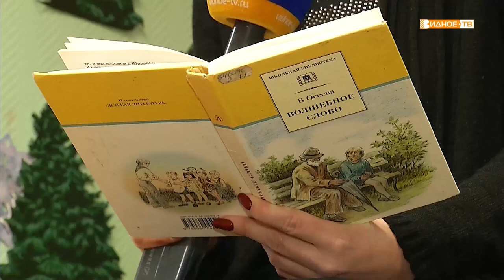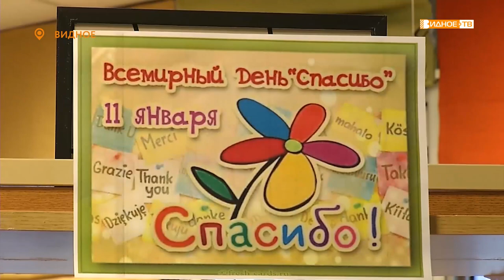«Волшебное слово» - 11 января отмечается международный день «Спасибо»